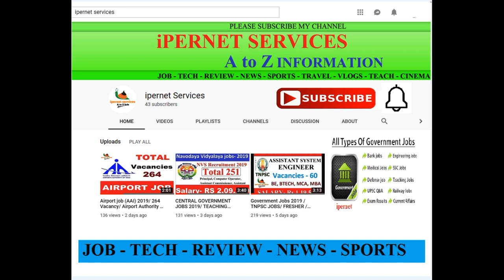Top 10 DEADLIEST Fastest Trains YOU WONT BELIEVE EXIST! / ipernet 7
Hello guys

Top 10 DEADLIEST Fastest Trains